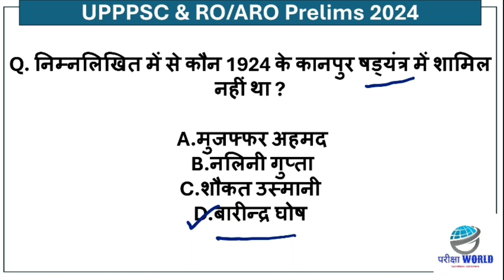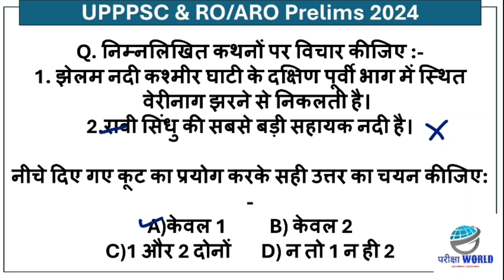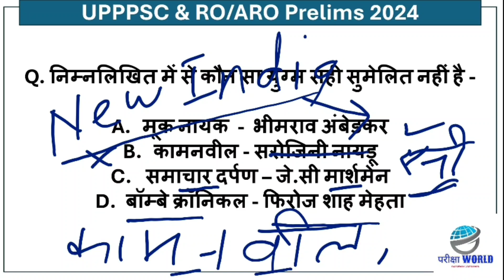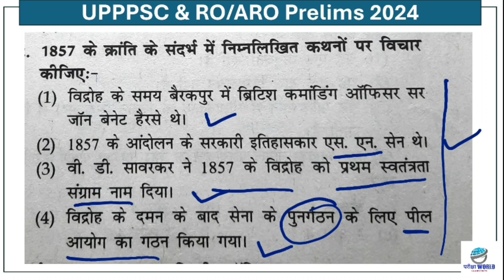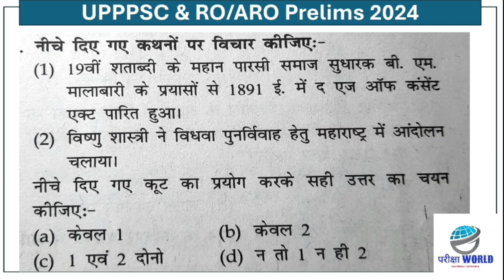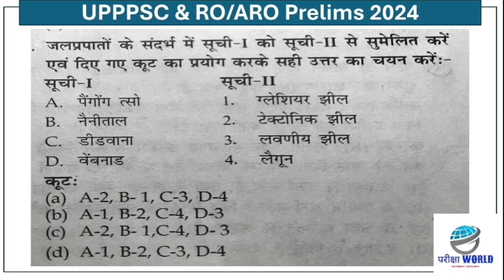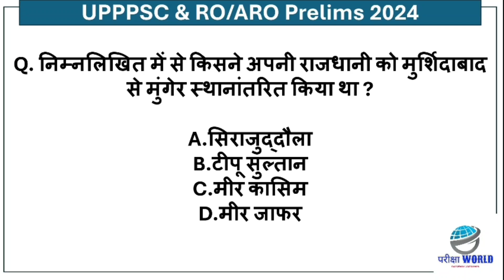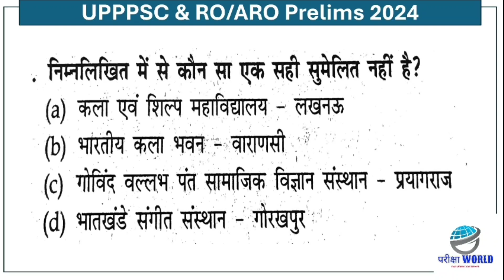UPPSC RO/ARO 2024 Most Expected MCQs||RO/ARO 2024 के लिए अतिसंभवित प्रश्नों की श्रृंखला -1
इस वीडियो में यूपीपीसीएस RO/ARO 2024 की परीक्षा के लिए अति संभावित प्रश्नों को सम्मिलित किया गया है यह सीरीज आपकी आगामी RO/ARO 2024 की परीक्षा के लिए बहुत ही ज्यादा महत्वपूर्ण है।